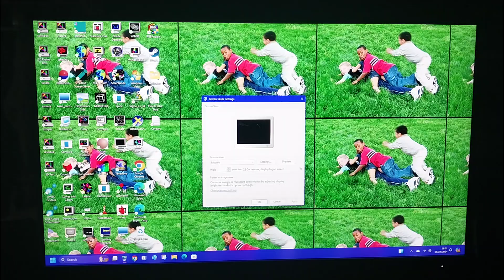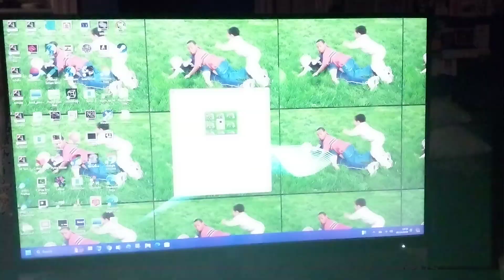Windows 11 - Mystify Screensaver